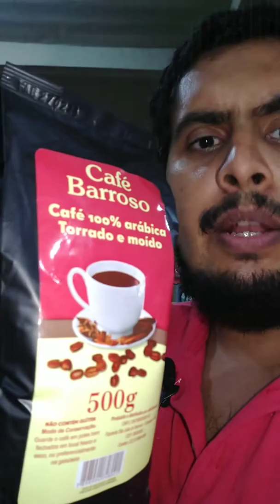Café barroso excelente opção para começar o dia!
CUPOM PICPAY:C5XEHK

código: 24606596

GANHE 15% DE DESCONTA EM SUA PRIMEIRA COMPRA
NA PETLOVE USANDO O CUPOM DO CANAL: @RAPHAELANDRADE